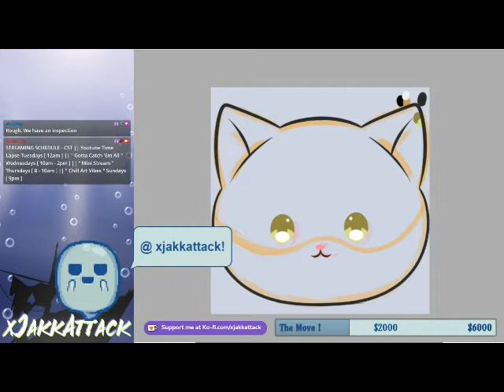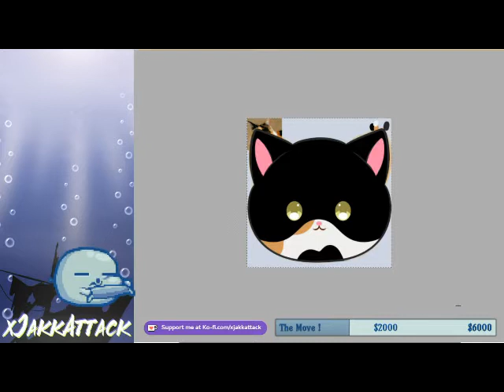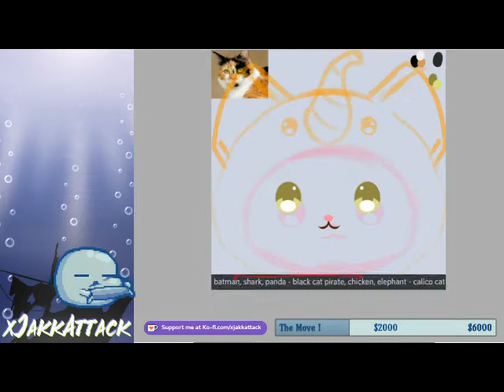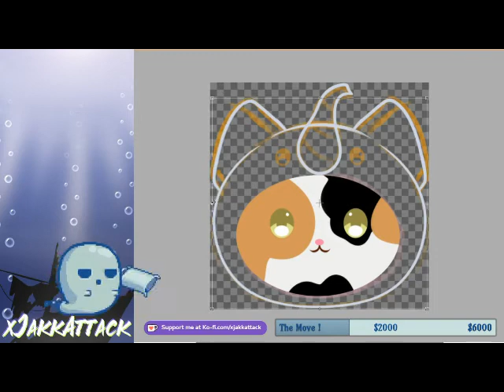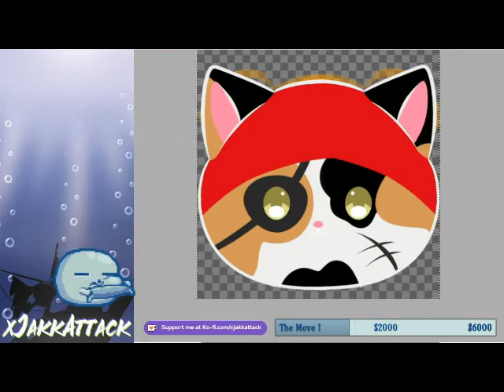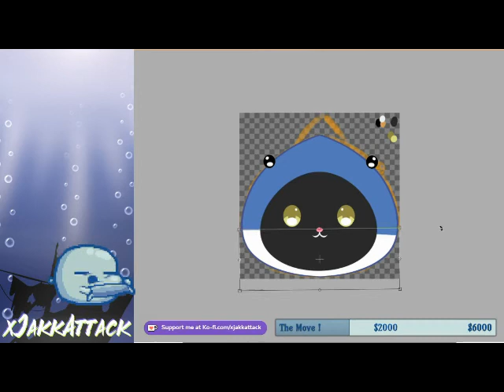NEW MUSIC Kitties in Animal Hat Sub Badges for xokittykatt Time Lapse